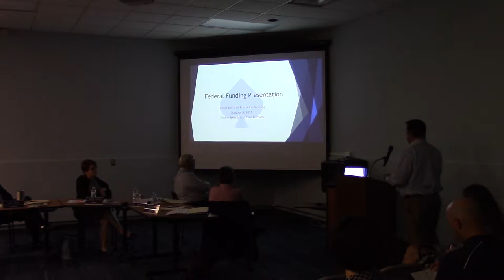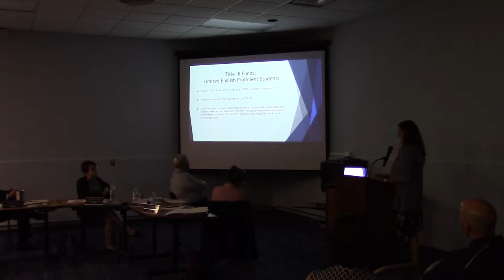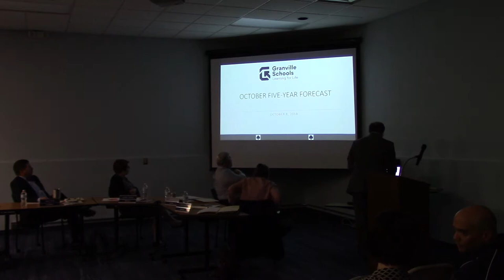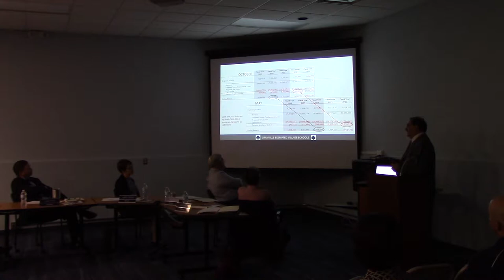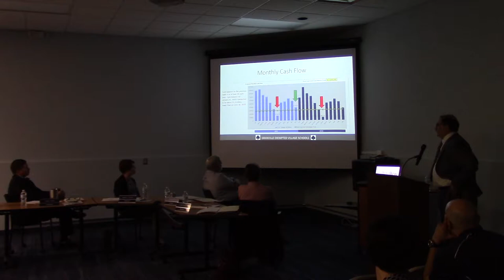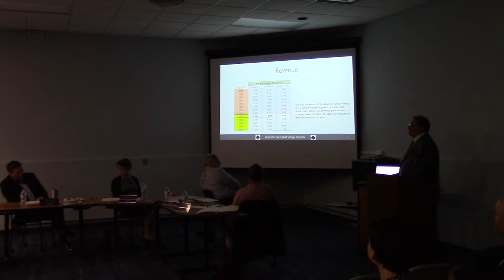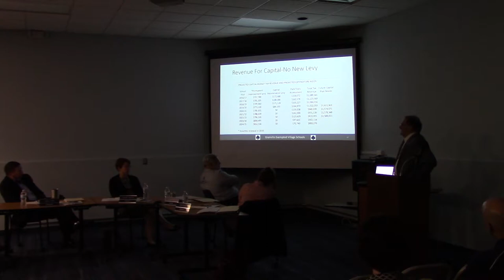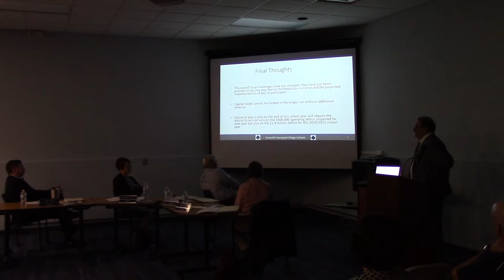GEVSD Board Meeting 10/8/2018